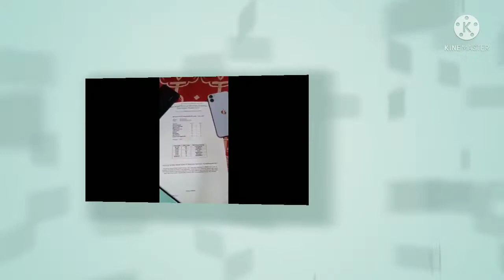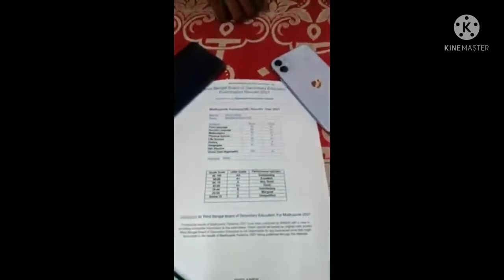মাধ্যমিক ফলাফল প্রকাশের পর 2021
জয় কোরোনা মাইয়া কি।
জয় হো corona.